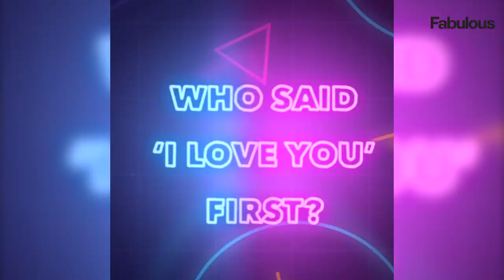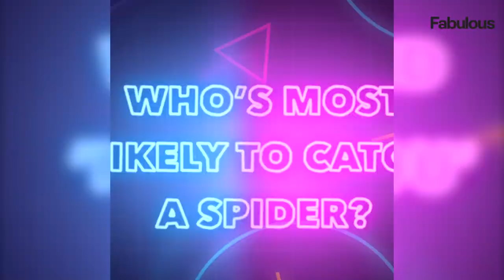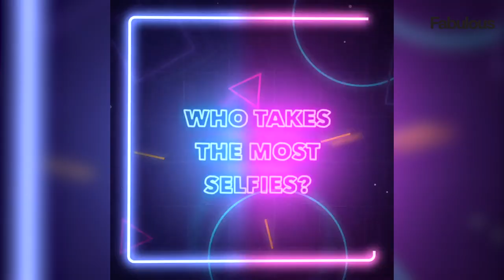Love Island's Alex & Olivia Bowen play Mr And Mrs Game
Most Love Island couples leave the villa smitten only to break up within a matter of months but that’s not the case for Alex Bowen and Olivia Buckland.

After a whirlwind romance during series two in 2016, the pair finished second to Cara De La Hoyde and Nathan Massey (who are also still together) and were engaged by Christmas. We caught up with the couple and put their relationship to the test with a game of Mr and Mrs.

Read more about the couple here:

Love Island’s Maura, Chris, Alex and Olivia brave winter lockdown in their gardens as stars hire glam igloos

Olivia Bowen praised by fans for not covering her psoriasis as she models sexy lingerie